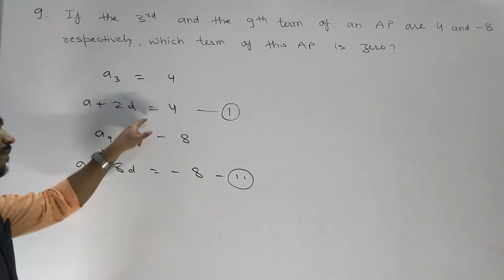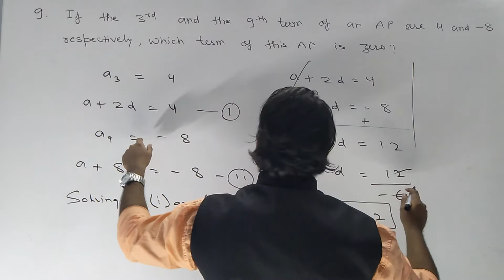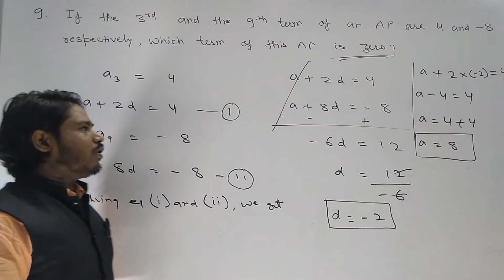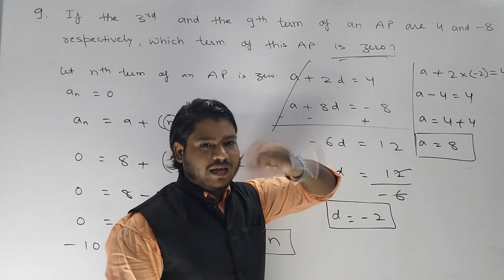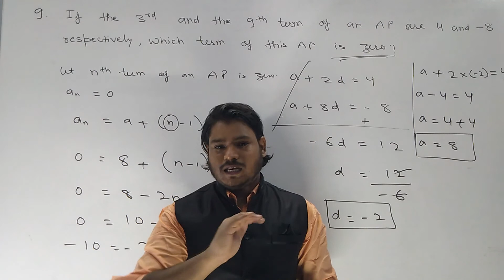Class 10 Exercise 5.2 question 9 | NCERT solutions chapter 5 | Arithmetic Progression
exercise 5.2 class 10 maths question 9
exercise 5.2 class 10 maths arithmetic progression
exercise 5.2 class 10 maths cbse

Please visit my playlist for more interesting videoes.